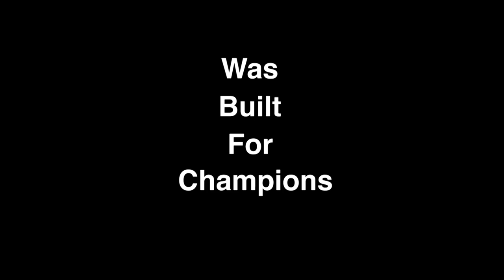Automotive Video Marketing Reel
Does your car dealership need video production help? We can help!